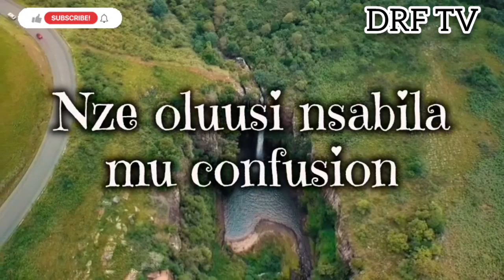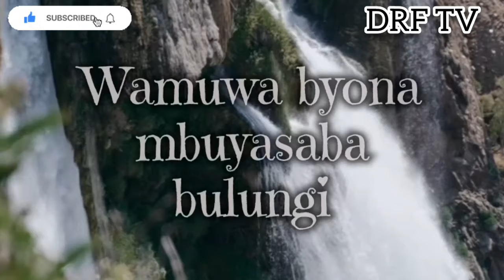Omwoyo Jangu by Julie Ssekabira / Official video lyrics